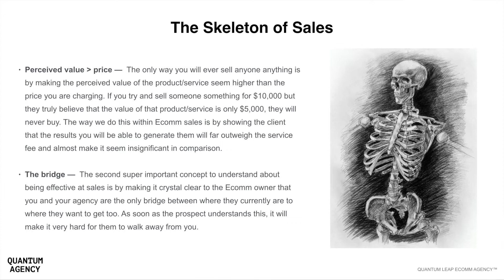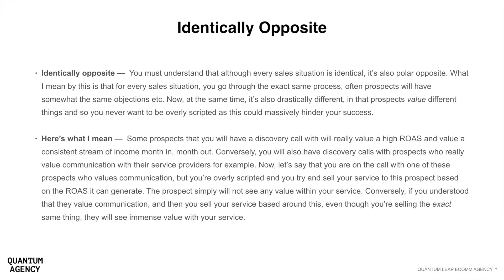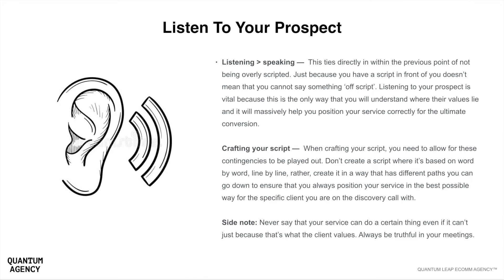Become A Master At Ecommerce Sales {Ecomm SMMA}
Want my personal help in scaling your business to $100k/mo, $500k/mo, or even $1M+/mo?

If you'd like to one-click install my pre-built 8-figure sales call funnel so you can generate more qualified appointments on complete autopilot,